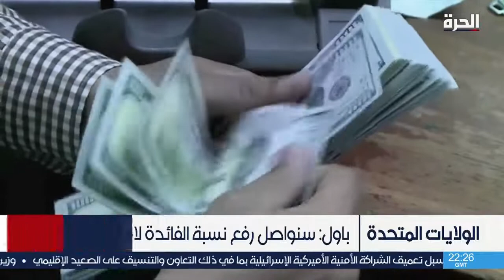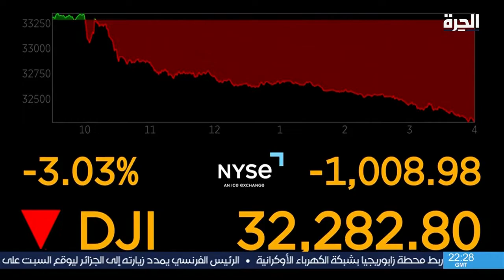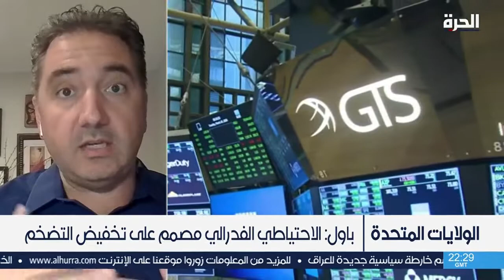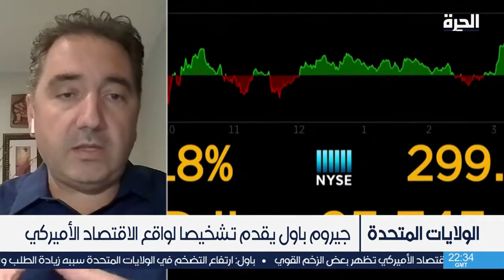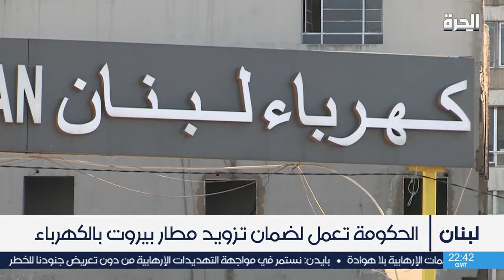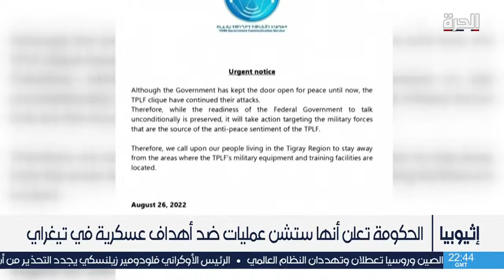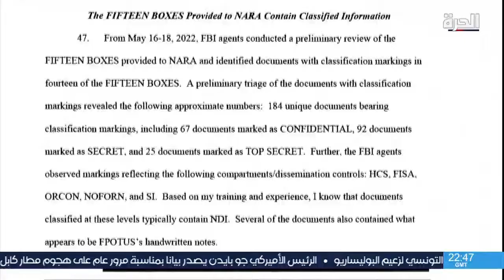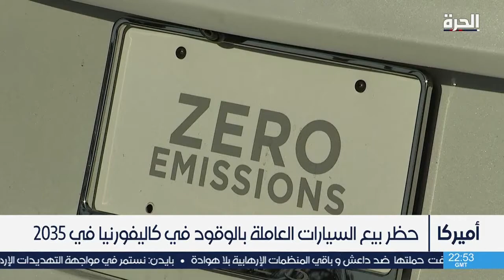ملف إيران على طاولة محادثات سوليفان وغانتس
00:17   ملفات حلقة برنامج من العاصمة
01:23  بايدن: سنواصل مطاردة الإرهابيين أينما كانوا
14:13  ملف إيران على طاولة محادثات سوليفان وغانتس
23:32  أميركا.. باول يلمح لفرض زيادة جديدة بأسعار الفائدة
32:48  المغرب.. وزارة الخارجية تستدعي سفيرها في تونس للتشاور
35:35  لبنان.. نفاذ الوقود يهدد بانقطاع الكهرباء عن مناطق كثيرة
39:07  مقتل 4 أشخاص أصابة 9 آخرين بغارة على إقليم تيغراي
42:12  وزارة العدل تنشر مذكرة تفتيش منزل دونالد ترامب
43:01  بايدن يطلق حملة الحزب الديمقراطي الانتخابية
46:08  موديرنا تقاضي فايزر وبايونتك بشأن براءات الاختراع
46:55  حظر بيع السيارات العاملة بالوقود في كاليفورنيا في 2035